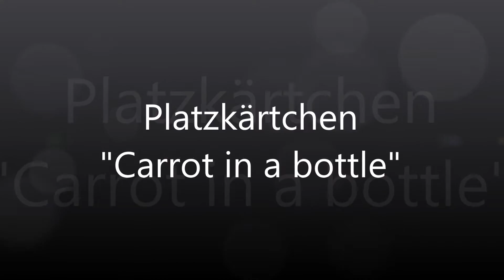°Tutorial° - Platzkärtchen "Carrot in a bottle" - Grenzgeniale Osteridee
Heute zeige ich euch, wie ihr als schöne Osterdekoration ein Namensschildchen basteln könnt.

Habt ihr auch Lust an einer Kooperation teilzunehmen? Dann meldet euch doch über unsere Facebook Gruppe: